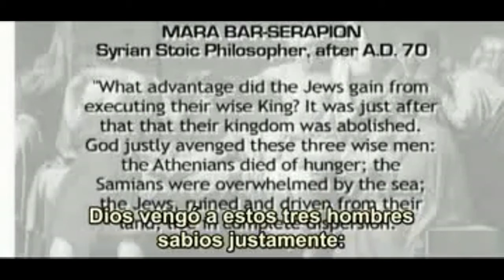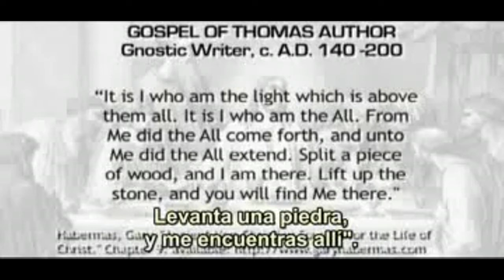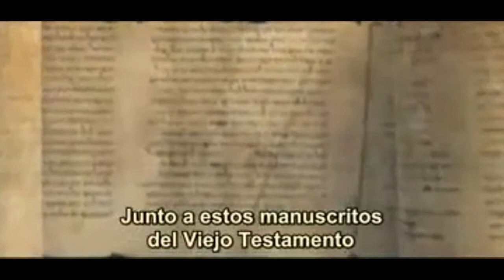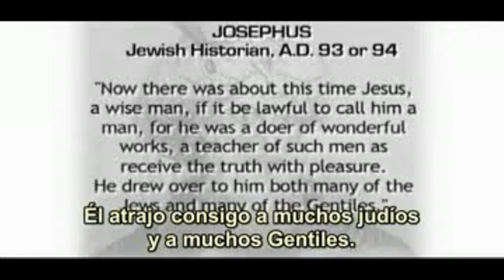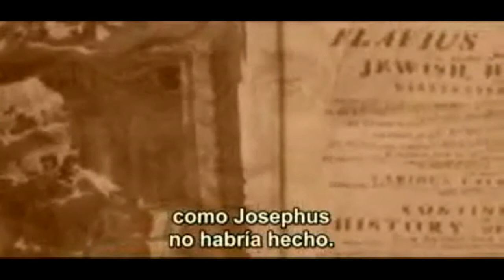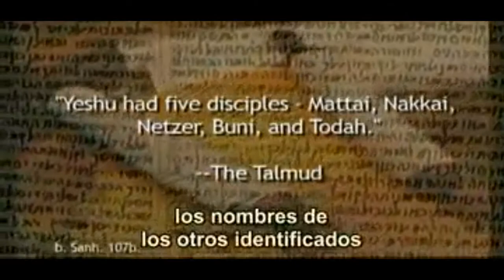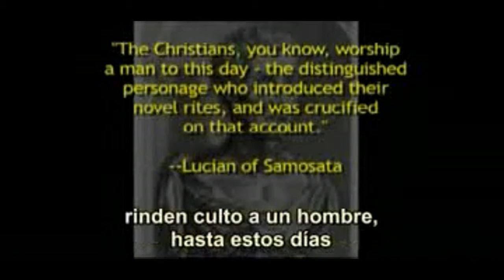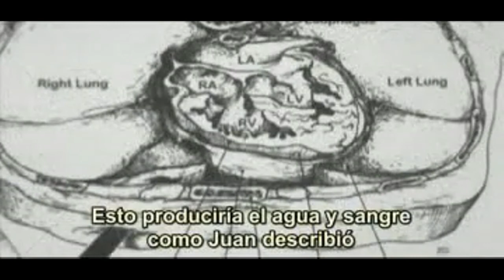LA GRAN ENGAÑO DE ZEITGEIST - Documental camuflado pro-N.W.O. Parte 7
Oh no,no no , nada de religiones por favor, algunos argumentarán de acuerdo al pensamiento a la que fueron entrenados naturalmente. Mmmm, si examinamos la historia y revisamos los causales de derramar tanta sangre, siempre se verá involucrado la persecución contra los verdaderos creyentes en Jesús Cristo, los verdaderos judíos y como daño colateral, a los que se opongan por causa de conciencia.

Y esto se ha llevado a cabo  camufladamente o en forma directa , como siempre tomando el nombre de Dios como excusa a tales atrocidades. Pero deseo que entiendas, si deseas buscar la verdad, nunca la encontrarás en el mundo, ni en ninguna religión por que en ellos no existe la verdad absoluta.

La verdad absoluta, sólo se encuentra en la palabra de Dios la bíblia, si quieres saber quién es Dios y como llegar a él ,sin necesidad de sacerdotes y farsantes profetas, solo lee la bíblia e indaga por ti mismo. Comienza por el nuevo Testamento y verás la verdad oculta de los tiempo siendo desvelado delante de tí; ven hazlo porque mañana puede ser demasiado tarde.

NO SOY ECO , SOY VOZ.